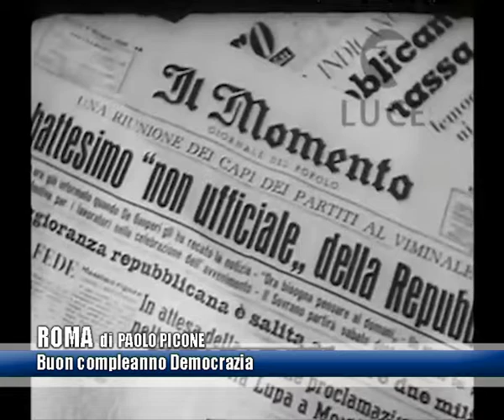ROMA BUON COMPLEANNO DEMOCRAZIA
Si celebra oggi il 74esimo anniversario della festa della Repubblica, risultato democratico a cui si è giunti dopo un referendum, alla fine della seconda guerra mondiale che ha portato gli italiani di allora a scegliere tra Repubblica e Monarchia. Al sud si votò per la Monarchia, ma alla fine 2 milioni di voti in più per la Repubblica sancirono la nascita dell’Italia democratica.